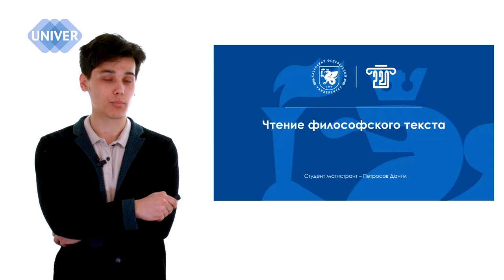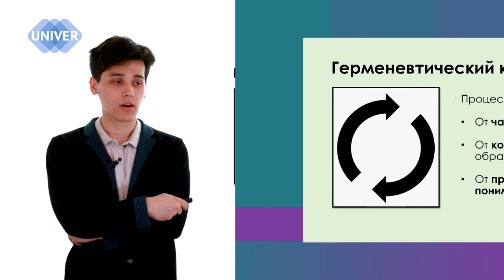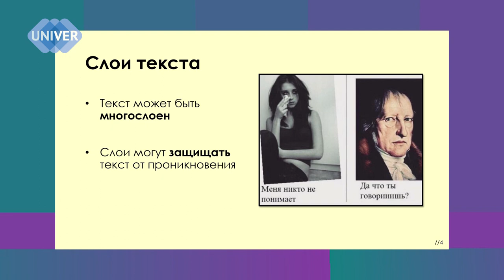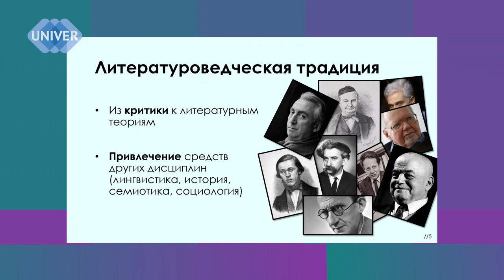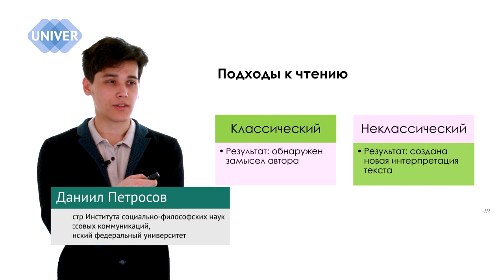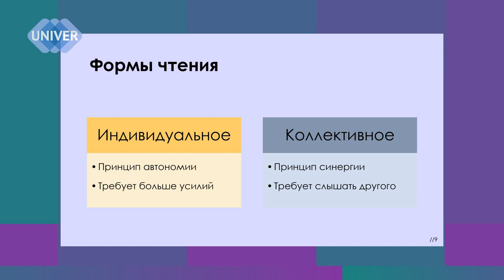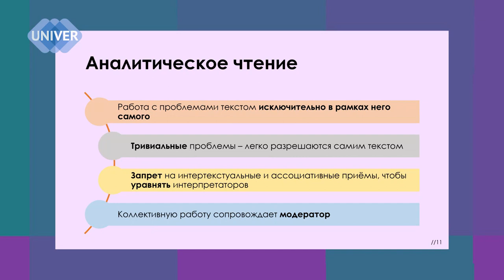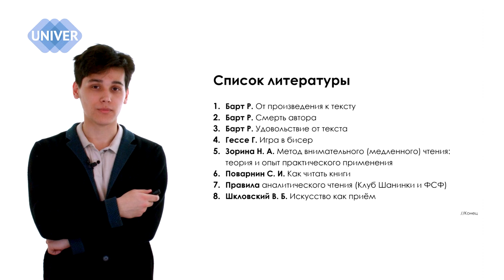ЧТЕНИЕ ФИЛОСОФСКОГО ТЕКСТА. Даниил ПЕТРОСОВ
В новом выпуске телепроекта ПРОСВЕТИТЕЛЬ расскажем о том, как научиться читать и понимать философские тексты.

Тема лекции:
Чтение философского текста

Спикер:
Даниил ПЕТРОСОВ, магистр Института социально-философских наук и массовых коммуникаций Казанского федерального университета

00:42 - Богословская традиция чтения текста
03:34 - Герменевтический круг
07:30 - Слои текста
12:26 - Литературоведческая традиция чтения текста
13:57 - Аспекты текста
16:18 - Подходы к чтению текста (классический и неклассический)
18:53 - Правила чтения Поварнина
23:16 - Формы чтения (индивидуальное и коллективное)
25:37 - Медленное чтение
28:05 - Аналитическое чтение
28:57 - Чтение с интеллектуальными картами
32:29 - Список литературы